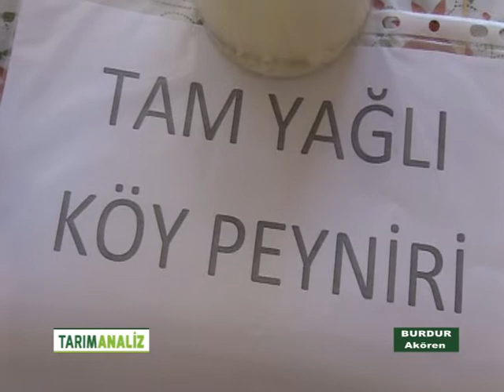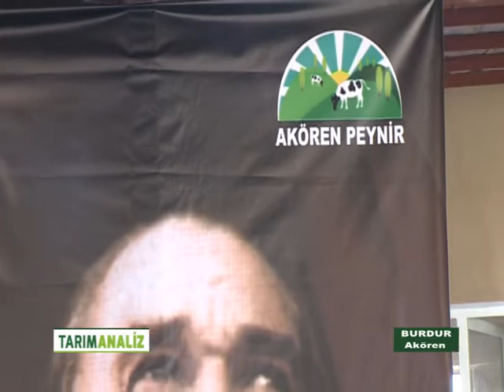burdur akören köyü sertifika töreni